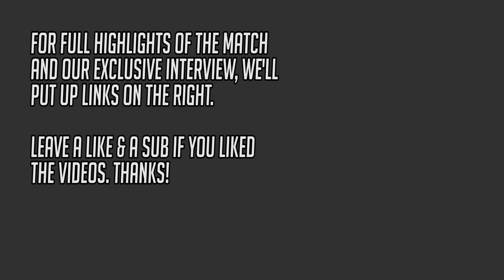Lunatic-Hai vs RunAway ft. WhoRU vs Haksal | OGN Overwatch APEX S2 Finals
This Overwatch Genji gameplay features some of the best Genji moments by Lunatic-Hai WhoRU and RunAway Haksal from the OGN APEX S2 finals.

Against likes of Ryujehong's Ana, Miro's Winston, and Kaiser's Reinhardt, these pro Genji mains manage to shine with their highlight reel Dragonblade plays being deciding factor behind results of the finals.

WhoRU and Haksal's previous match-up was in the APEX S2 quarterfinals, where RunAway got the best of Lunatic-Hai in a thrilling 5-set win. But with various patch changes that may favor Lunatic-Hai, RunAway looks to upset the crowd favorites and cement their legacy with a win.

OGN APEX is a major Overwatch tournament, featuring the some of the best players in the world like EnVyUs Taimou (McCree, Widowmaker), Mickie (D.Va), HarryHook (Soldier:76), Misfits TviQ (Hanzo), Rogue aKm, SoOn, Lunatic-Hai Miro (Winston), Ryujehong (Ana), WhoRU (Genji), zunba, LW Blue Nanohana or Flow3r, and RunAway Runner, Haksal, among others.

You can also watch all the Lunatic-Hai and RunAway videos on Youtube:
You can also watch the Lunatic-Hai and RunAway players' streams on Twitch and Afreeca:

Microphone: Rode Portable Studio Recorder (NT1AI1BUNDLE)
Camera: Canon EOS 70D Digital SLR